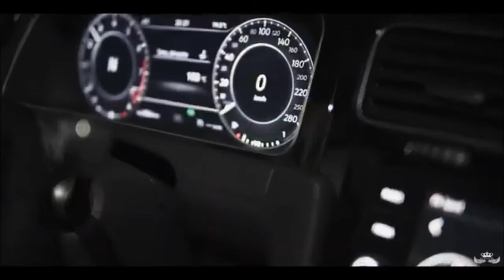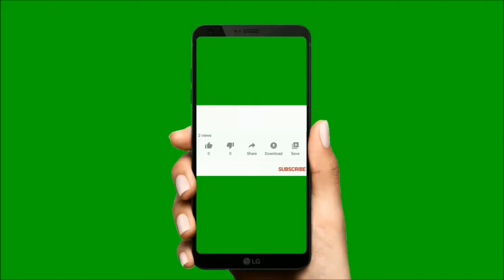VOLKSWAGEN MK 7 SPAIN